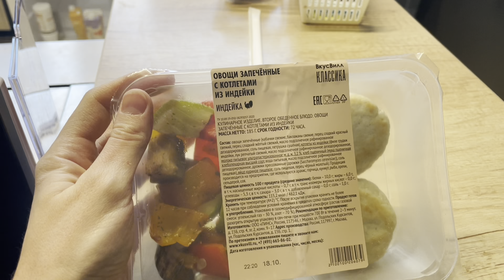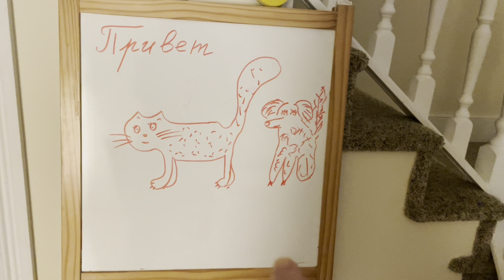Вынужденный спорт/какая береза на вкус?